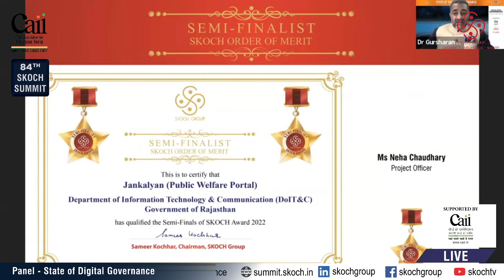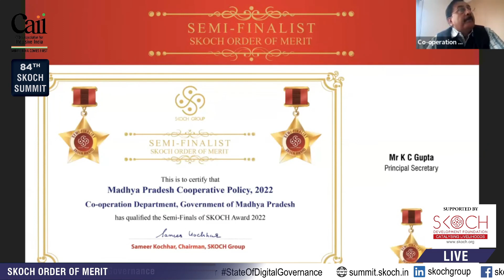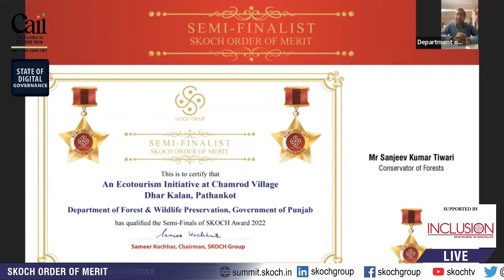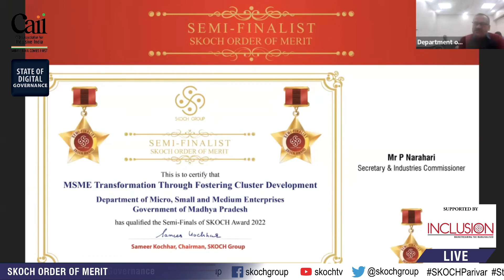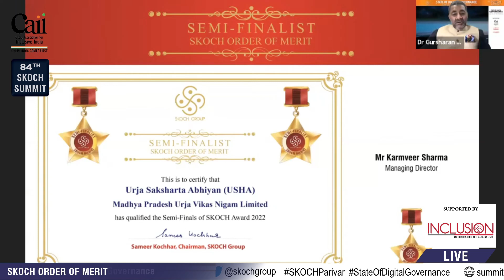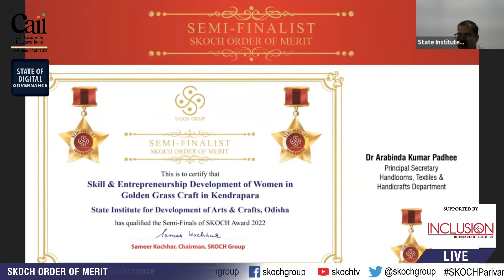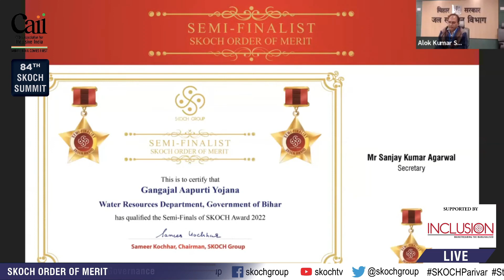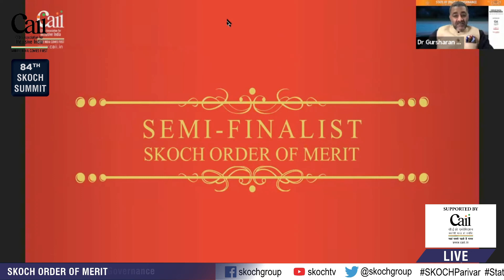Order of Merit (Batch 2) | 84th SKOCH Summit | 22nd November, 2022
Order of Merit (Batch 1) | 84th SKOCH Summit | 22nd November, 2022